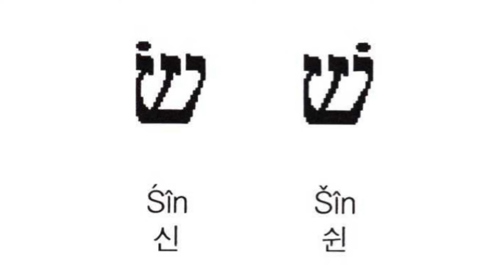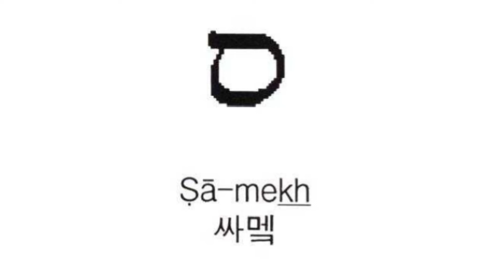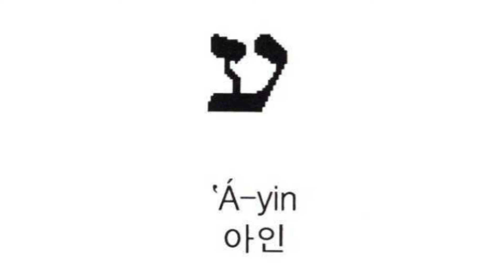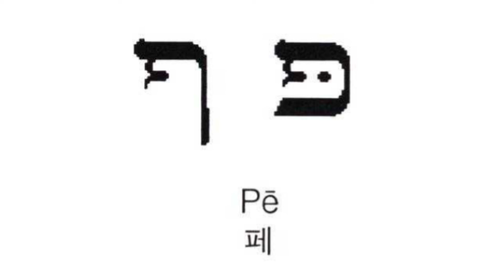히브리어 알파벳 노래, 10회 반복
서말심 교수님